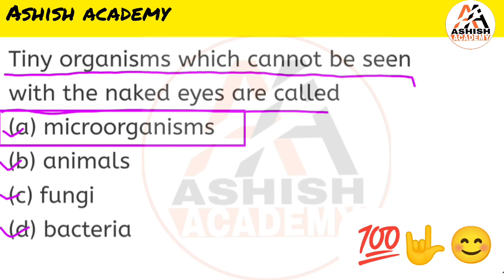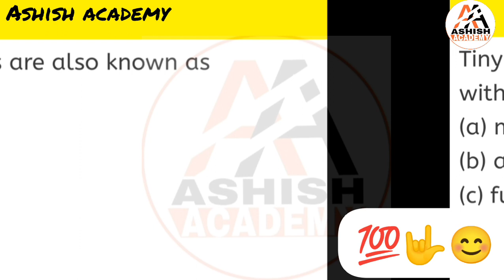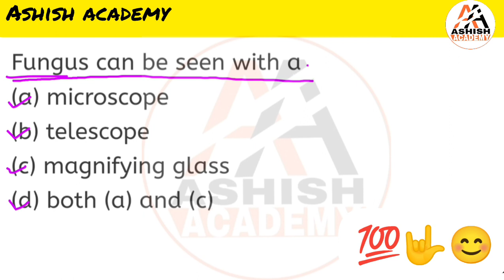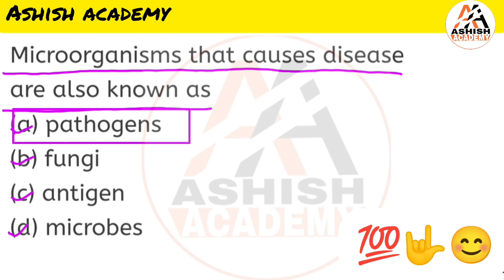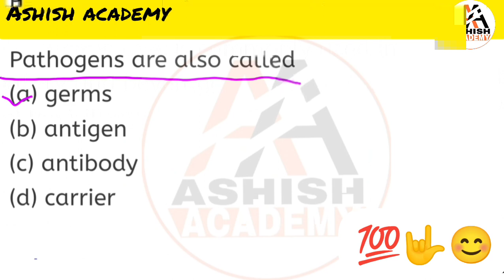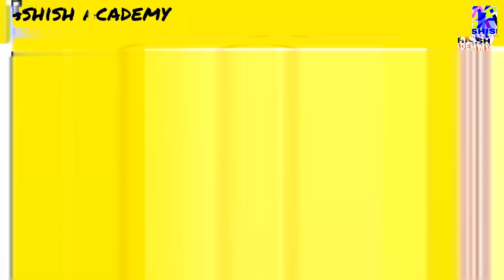Best MCQS Class 8 ||Microorganisms || NCERT Class 8 Science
Give Your Feedback Through Comments Section.

If You Want To Know Any Details
@Ashish Academy